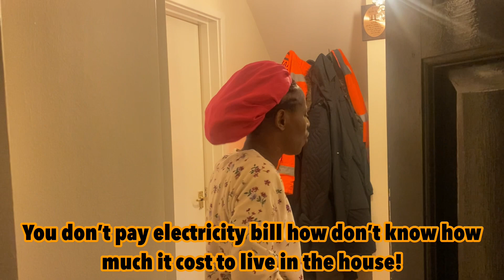Knocking on a African home during Halloween